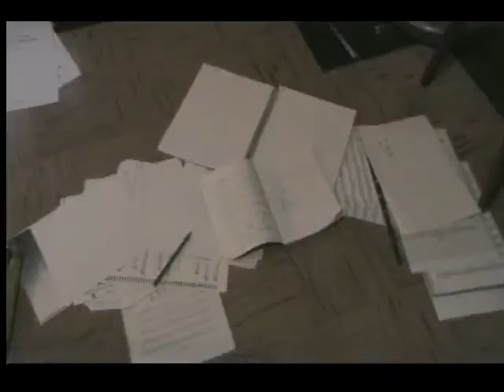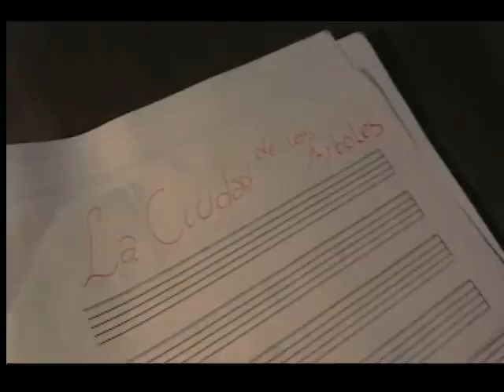La mágica ciudad de los árboles - Capítulo 12 - Si molesto me quedo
No hay peor decisión que la que no se toma. Esa frase martilleaba mi cabeza constantemente mientras la noche bostezaba y los primeros rayos de sol se desayunaban los últimos trozos de oscuridad que aún tintaban aquel encantado paraje...